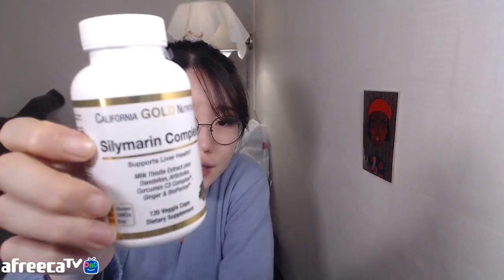현재 먹고 있는 영양제 리뷰 💊 비타민K, 아스타잔틴, 포스파티딜콜린 外